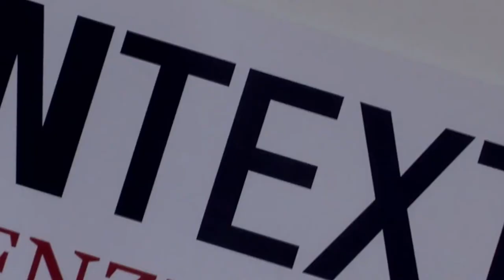Siller fragt: Martin Körner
Am 8. November wird in Stuttgart der Oberbürgermeister oder die Oberbürgermeisterin gewählt: Kontext stellt die aussichtsreichsten Kandidaten für den OB-Posten in Stuttgart vor. Diese Woche: Martin Körner.

Martin Körner, 50 Jahre alt, ist seit 2014 Vorsitzender der SPD-Fraktion im Stuttgarter Gemeinderat. Geboren in Schwäbisch-Hall, studierte er in Heidelberg Volkswirtschaft und arbeitete unter anderem als Unternehmenskundenberater bei der Landesbank Baden-Württemberg, war Fraktionsgeschäftsführer der SPD im Landtag und von 2009 bis 2014 Bezirksvorsteher von Stuttgart-Ost. Aktuell ist er Aufsichtsrat bei der Stuttgarter Straßenbahnen AG und der städtischen Wohnungsbaugesellschaft SWSG. Er ist der offizielle Oberbürgermeisterkandidat der SPD Stuttgart.